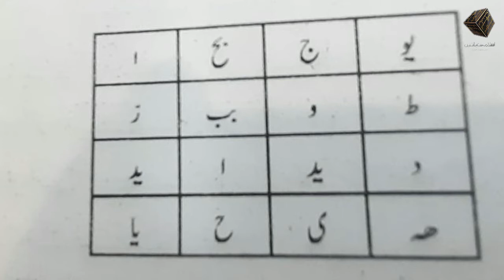Jinnat Ko Ghar Se Bhagane Ka Naqsh | Jinnat Ko Bhagane Ka Amal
Jinnat Ko Ghar Se Bhagane Ka Naqsh | Jinnat Ko Bhagane Ka Amal  | Jinnat Ko Bhagane Ka Mukamal Tarika  |  Jinnat Se Bachne Ka Amal  | Jinnat Ko Jalane Ka Naqsh